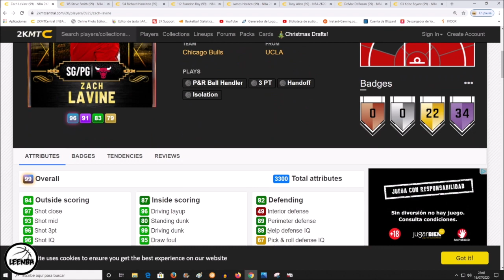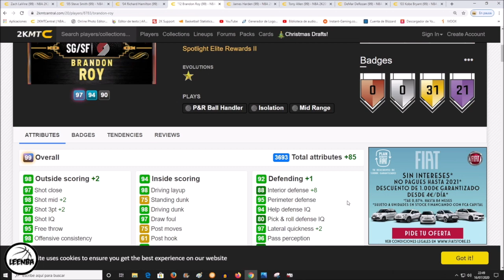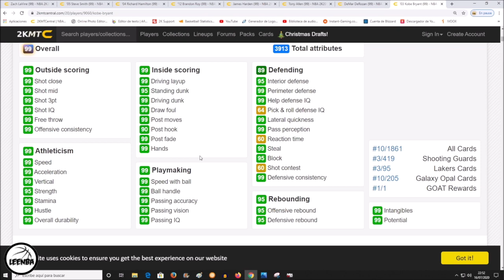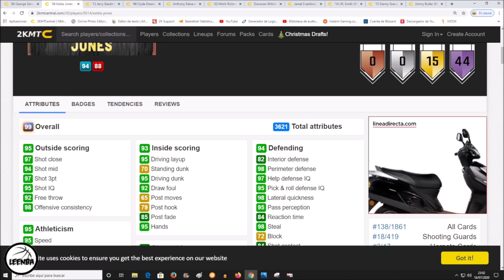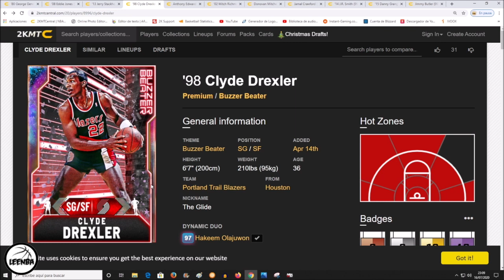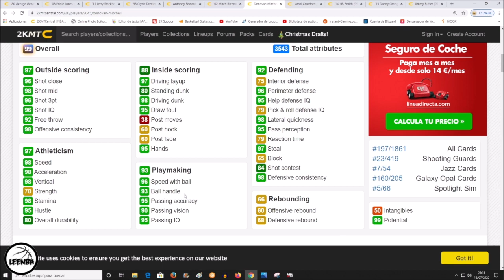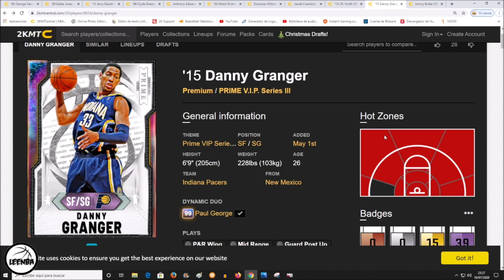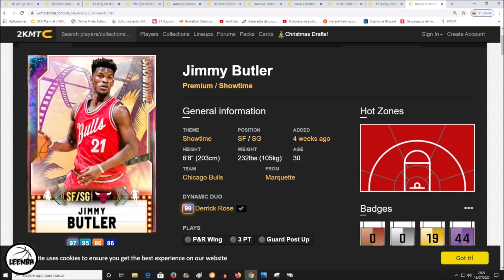Mejores ESCOLTAS ÓPALO BARATOS | NBA2K20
Analizamos los mejores escoltas Ópalo Galaxia para cerrar el My Team del NBA2k20